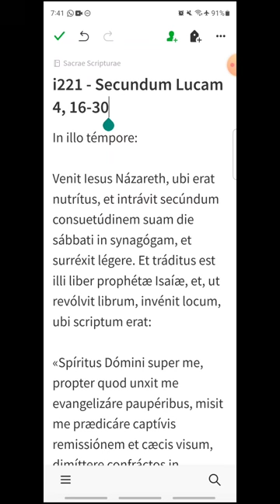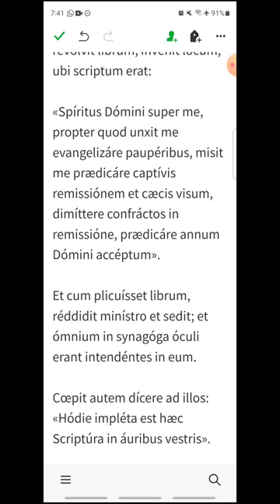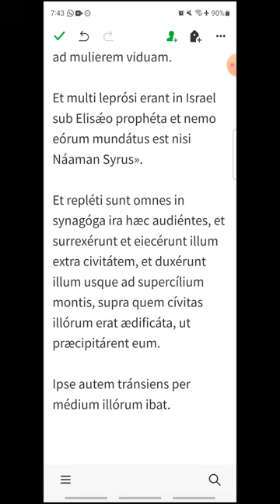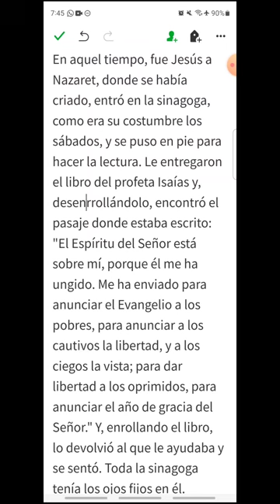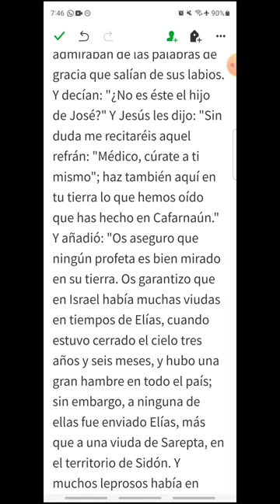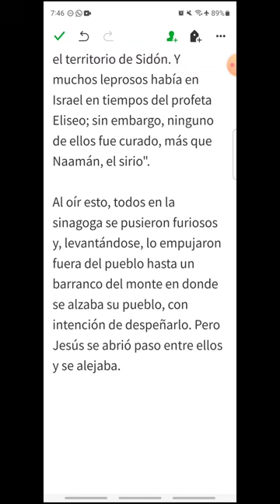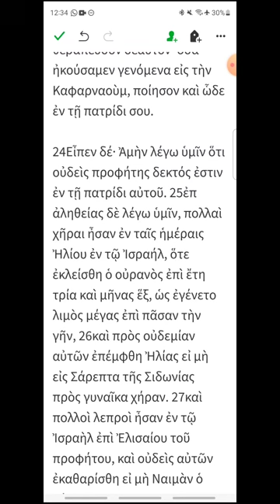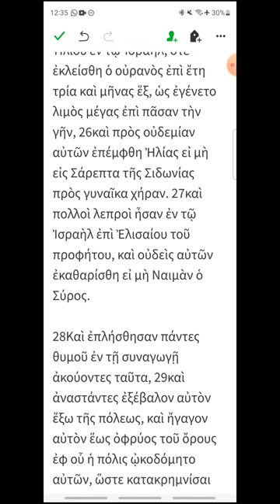i221 - Lucas 4, 16-30 - EVANGELIO DEL DÍA en Latín, Español y Griego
Lunes XXII del Tiempo Ordinario
00:20 Latín
02:59 Español
05:16 Griego